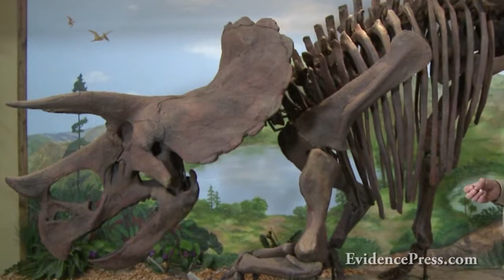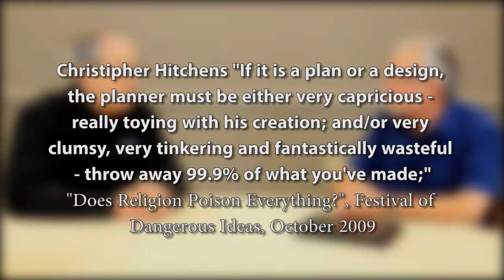Dr. John Morris Discusses Evidence for the Flood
This is an interview with Dr. John Morris, the son of Dr. Henry Morris from the Institute for Creation Research or ICR. The observable scientific evidence for creation is ubiquitous. So why do so many people believe in evolution by way of common descent? This interview discusses that issue along with several others such as the meaning of stasis and what about all those extinctions?